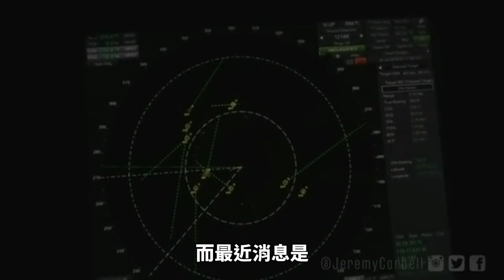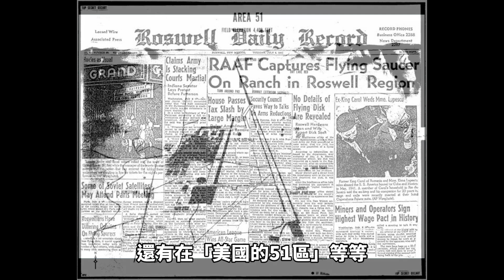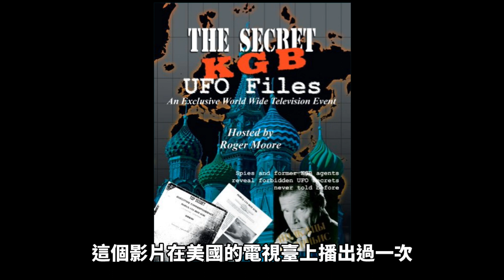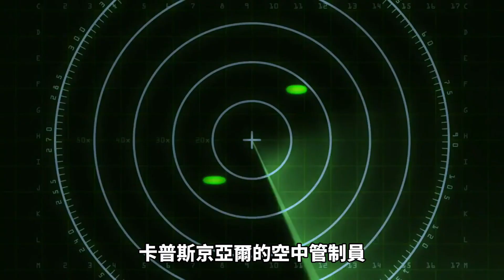驚！蘇聯51區驚見「神秘圖案」？與「天狼星」外星人撕破臉最終決裂！？【地球旅館】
外星人和UFO到底存不存在？長期以來,各國政府都一再否認,也因此衍伸出許多陰謀論,美國的羅斯威爾外星人飛碟墜毀事件,還有神秘的美國51區，以及美國與外星人合作等等種種傳聞，甚囂塵上。但是你知道嗎?蘇聯也有與外星人交手的紀錄，蘇聯也有51區、甚至還多次擊退UFO。

2019年7月15日，在美軍戰艦“奧馬哈號”的多個顯示幕上，探測到UFO，船員最多看到9個UFO向戰艦襲來。最近消息是，五角大樓證實，這個影片是真實的。美國國防部不明空中现象工作小组打算在6月25日向國會提交報告，飛碟迷期待美國政府能做出正面回應，公開承認外星人的存在，與此同時，蘇聯與外星人接觸的秘辛，也逐漸被人們所熟知。

根據外流的蘇聯藍色檔案裡，蘇聯境內也多次發現幽浮飛碟外星人的蹤跡，剛開始蘇聯政府對他們是莫可奈何，直到後來蘇聯空軍多次擊落飛碟。此外，蘇聯也積極和天狼星星系的仲湟爾外星文明合作，而美國是與小灰人合作，可以說美蘇兩大強權上個世紀之所科技突飛猛進，與外星人的技術授權有莫大關聯。

到底蘇聯與外星人的交手有哪些外界不知的秘密呢？就讓Lanster來告訴你吧！